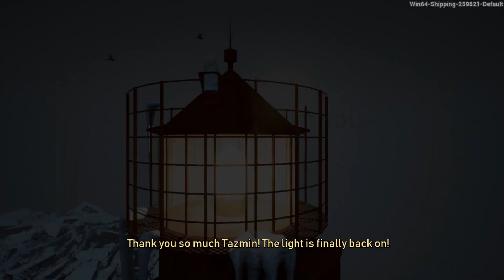I Got Stuck! - Til Nord (First Impressions)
Welcome To Episode 1 Of Til Nord... Enjoy The Ride :)